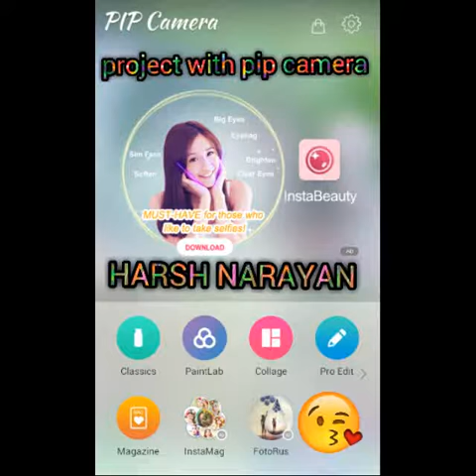how to make a paint